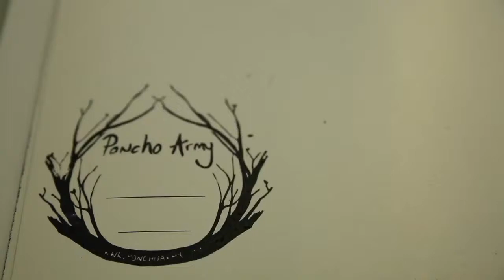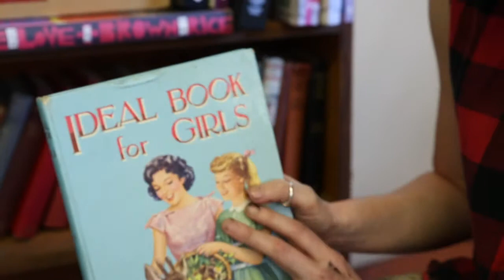Poncho Army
Poncho Army talks about her art, what inspires her and her love for music.